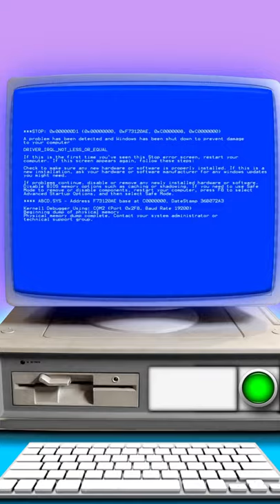Peppa Pig & Talking Tom Drake Toosie Slide Dance